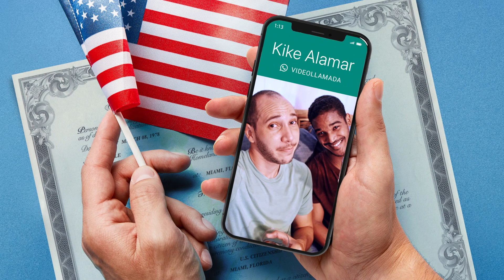¡Recarga a Cuba con bono!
💥 ¡Recarga a Cuba con + 30 CUC de bono! 👉📱🇨🇺
💥 Lo más cercano a estar juntos, Cuballama. Comparte con los tuyos todos los momentos importantes. Recarga hoy y por 20 CUC, en Cuba reciben ¡50 CUC! (20 saldo + 30 bono). El bono estará vigente por 30 días*.

💥Con Cuballama, siempre estás cerca de los tuyos. Si aún no eres cliente date de alta hoy y llévate un descuento de $5 en tu primera recarga de 20 CUC a Cuba, y un total de $100 en regalos y descuentos***. 🎁
15 (11:30 AM) - 26 SEPTIEMBRE
Las recargas realizadas del 15 (11:30 AM) al 20 de septiembre, serán recibidas en Cuba el 21 de septiembre de 2020.